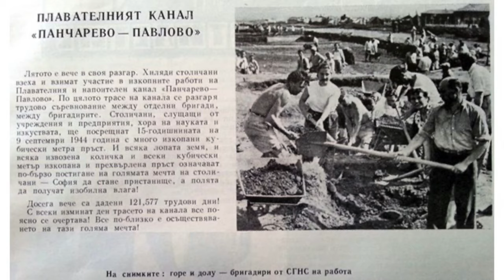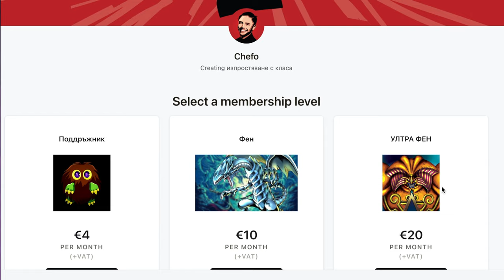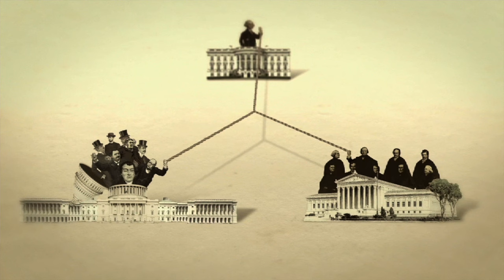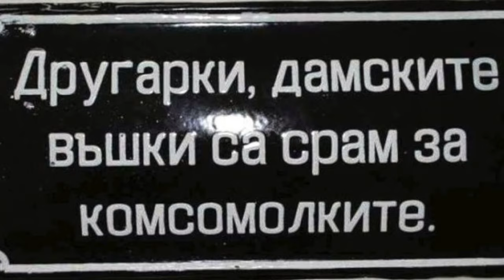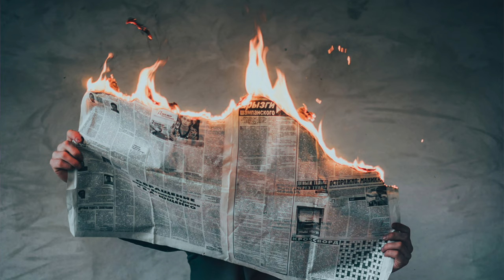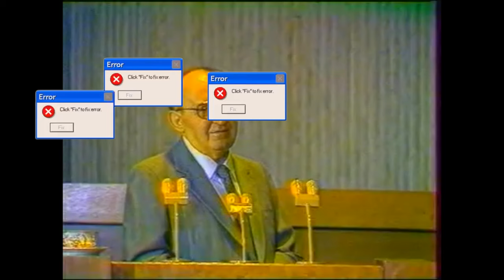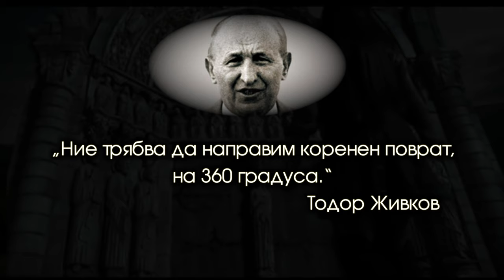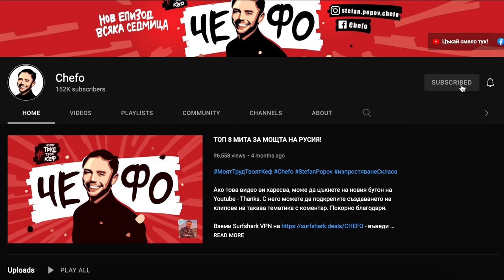Цялата история на БКП - Тодор Живков. Истината.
0:00 Интро
0:50 СОФИЙСКОТО МОРЕ
3:21 ТОДОР ЖИВКОВ - ПЪТЯТ НАГОРЕ
5:22 ПРАЖКАТА ПРОЛЕТ
8:45 ЖИВКОВСКАТА КОНСТИТУЦИЯ
10:40 1981 и ЛЮДМИЛА ЖИВКОВА
14:43 ДЕБИЛИЗМИТЕ НА СОЦА
17:43 КРАЯТ НА БАЙ ТОШО

   В третото видео от поредицата ми за цялата история на БКП задълбавам в някои от срамните факти в царуването на цар Тодор. Ако си мислите, че нещо съм пропуснал, спокойно - в следващото от поредицата ще разкажа за целите ТРИ ФАЛИТА на страната ни, благодарение на любимата компартия. Днес по-скоро наблягам на:
 ✅ Дебилизмите на соца  ✅ Живковската конституция ✅ Людмила Живкова
 ✅ Краят на Бай Тошо и неговата горчива равносметка накрая, че "социализмът е едно недоносче".
  Харесайте. Споделете. Коментирайте.

❗ Създаването на тези клипове коства усилия, време и финансов ресурс. Ако искаш тяхното качество и количество да се увеличи, можеш да удариш едно рамо като:
✅ натиснеш Youtube бутона THANKS (30% отива в Youtube) Затова по-добре:
✅ Подкрепа директно по REVOLUT:
А най-добре, ако:
Каузата ни е обща. Благодаря ти!